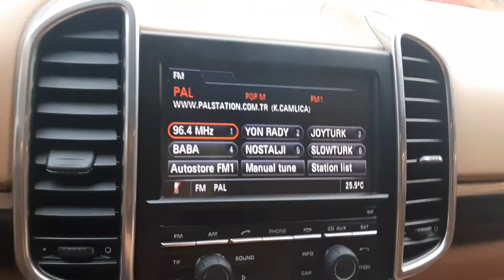Porsche Cayenne Geri Görüş Kamerası Uygulaması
Aracınıza özel orijinal çözüm merkezi. Muvi-dek Elektronik 2003 yılında Maslak Atatürk Oto Sanayi Sitesinde otomobil ses ve görüntü sistemleri satışı ve montajı yaparak faaliyete başlamıştır.
İlerleyen zamanlarda araçlardaki teknolojiyi ve yenikleri takip ederek ve kendini geliştirerek günümüz araçların multimedya HI-FI müzik sistemleri araç içi görüntü sistemlerinin satışını ve uygulamalarını uzman kadrosu ile titiz ve orijinaline sadık kalarak yapmaktadır. 2006 yılında artan müşteri portföyü ve ihtiyaca cevap verebilmek için daha geniş montaj atölyesi, müşteri bekleme salonu, showroom ve teknik servis departmanı ile siz değerli müşterilerimize şu anki yerimizde hizmet vermekteyiz.

Muvi-dek Elektronik
Atatürk Oto Sanayi Sitesi 2.Kısım 21.Sokak No:711/712 Maslak/İstanbul